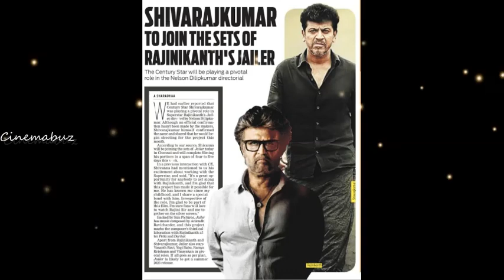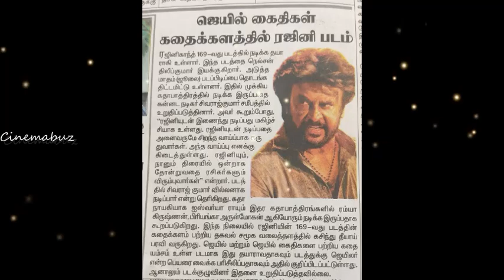ஜெயிலர் படத்தின் ஷாக்கிங் அப்டேட்! ஆல்பத்தில் இருக்கும் ட்விஸ்ட் என்ன தெரியுமா?